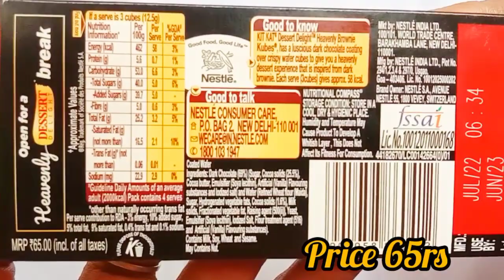Nestle KitKat Dessert Delight l KitKat Heavenly Brownie kubes Chocolate Unboxing l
nestle KitKat Dessert Delight chocolate price

nestle KitKat Heavenly Brownie kubes Chocolate price

nestle KitKat Dessert Delight chocolate Unboxing

KitKat Dessert Delight service centre

KitKat Dessert Delight calories

KitKat Dessert Delight ingredients

KitKat Dessert Delight chocolate ingredients in Hindi

nestle KitKat chocolate price list

nestle KitKat chocolate online

what is the price of nestle KitKat Dessert Delight chocolate?

how many calories are in  a KitKat brownie kubes?

what is the real price of nestle KitKat Dessert Delight?

what flavoured are  KitKat Dessert Delight?

KitKat brownie recipe

KitKat brownie kubes review

KitKat Dessert Delight brownie kubes 50g price

homemade KitKat chocolate recipes

homemade KitKat chocolate recipes ingredients in Hindi

nestle KitKat Dessert Delight Heavenly Brownie kubes Chocolate Unboxing, Review, price, ingredients